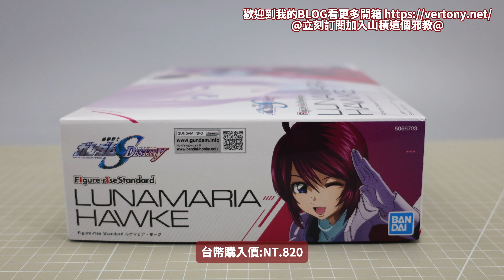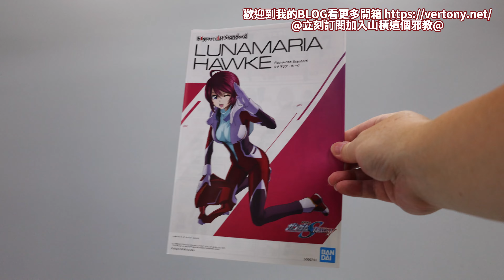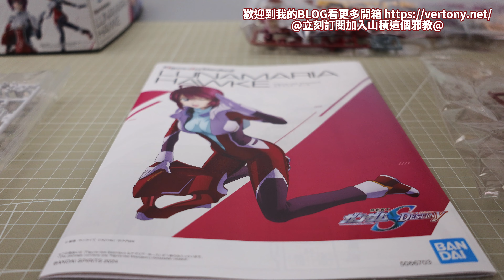萬代FRS 露娜瑪麗亞·霍克 -機動戰士鋼彈SEED DESTINY系列快速開箱!LUNAMARIA HAWKE ルナマリア・ホーク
妹子系列又來了!
4K高畫質開箱!